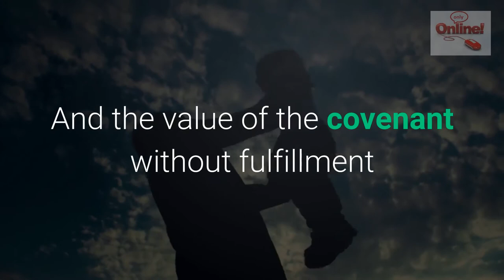what is the life value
life tips

What is the value

What friendship values ​​without honesty
And the value of reading without understanding
And the value of writing without feeling
And the value of words without meaning
And the value of the conversation without logic
And the smile resides without a sincere intention
And the value of morals without shame
And the value of conscience without honor
And the value of the responsibility without justice
And the value of marriage without understanding
And the value of love without interest
And the value of children without education
And the brotherhood value without support
And the value of the covenant without fulfillment
And the value of the treatment without respect